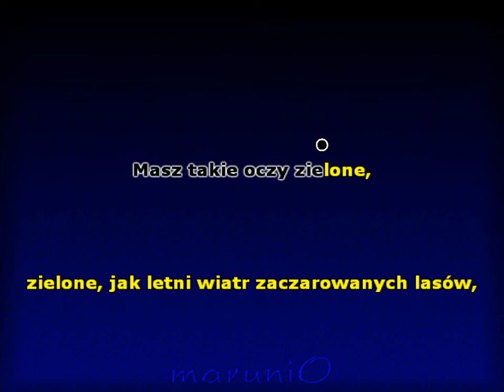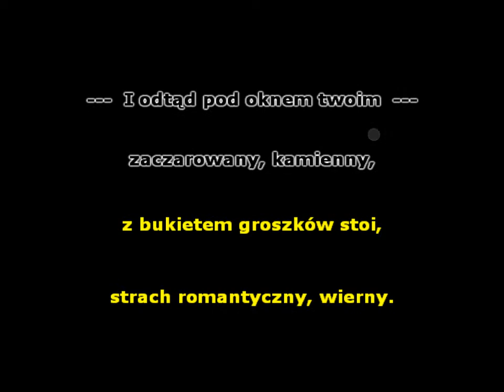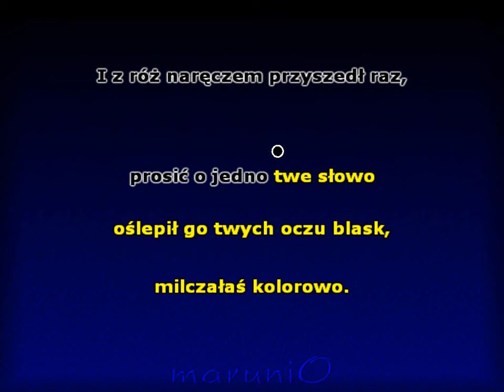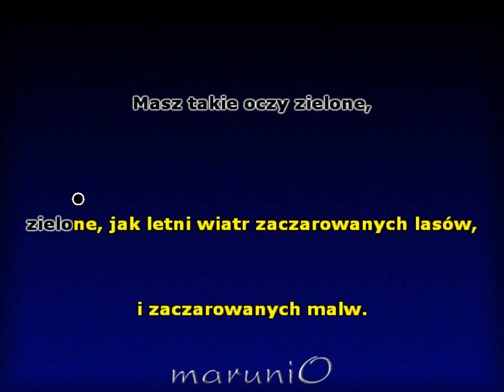Groszki i Róże (Ewa Demarczyk)